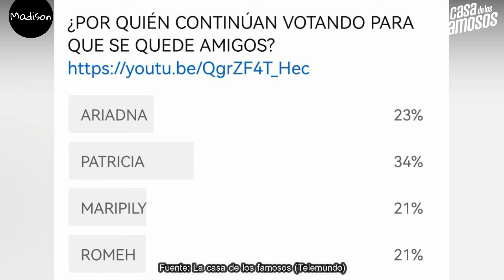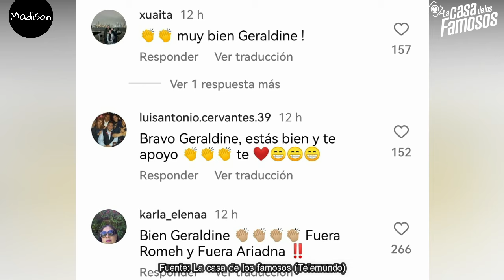😱 TIERRA PIDE AYUDA PARA NO SALIR ¿PIERDE EN ENCUESTAS? MARIPILY NO LCDLF 4 LA CASA DE LOS FAMOSOS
Lupillo rivera
Alana literas
Maripil rivera
Tali Garcia
Gregorio Pernía
Fernando Lozada
Ariadna Gutiérrez
Clovis nienow
La bronca
Sophie durand
Mariana González
Alfredo Adame
Cristina porta
Guty carrera
Lesli gallardo
Robbie mora
Rodrigo Romeh
Aleska génesis
Christian Estrada